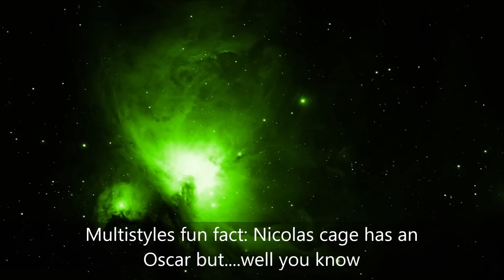Cod Ghost: Leonardo DiCaprio & Hard working man by Multistyles